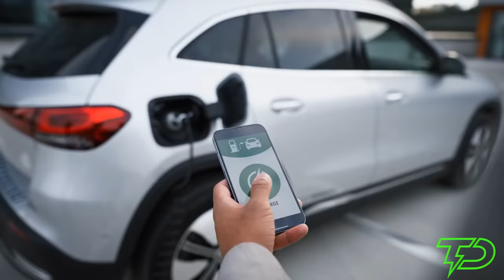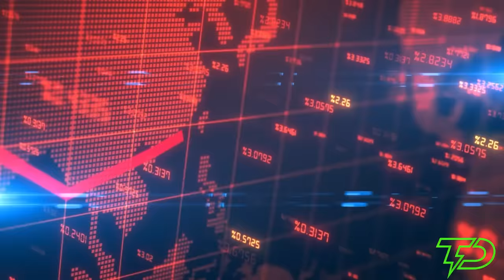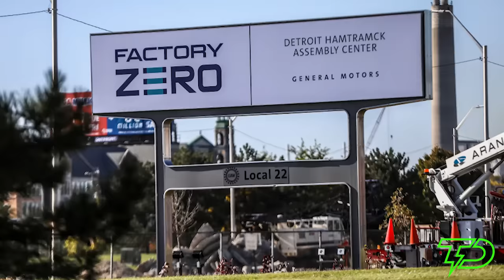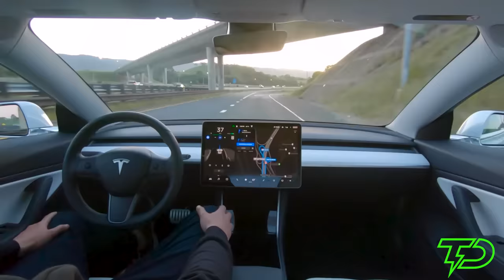Inside the UAW Strike: A Power Play Against GM, Ford & Stellantis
Dive deep into the gripping saga of the UAW strike against automotive giants: GM, Ford, and Stellantis. In this comprehensive breakdown, we unravel the tactics, strategies, and broader implications of this labor standoff on the U.S. auto industry. From the first worker to lay down their tools to the impact on the wider economic landscape, we've got you covered. Beyond the Big Three, discover how this strike might shape the future for other major players in regions that are emerging as the new hubs of automotive production. As electric vehicles gain traction and the geography of the auto industry shifts, what precedent will this strike set?